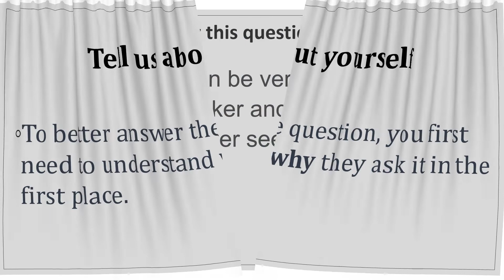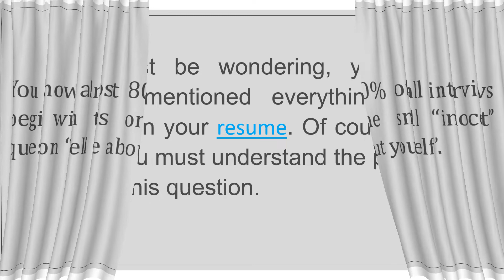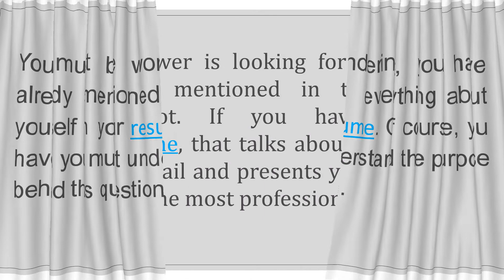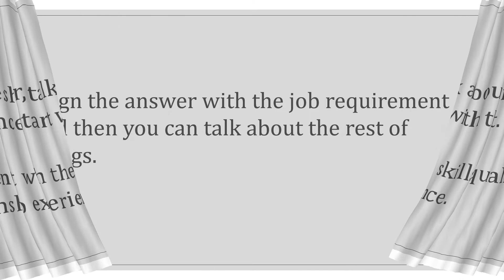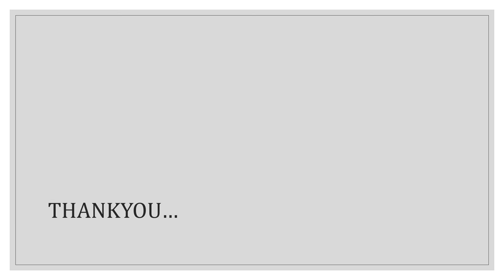self Introduction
Self-introduction tips for freshers
Introducing yourself to someone in a professional setting can be tricky, especially when facing an interview. Irrespective of your qualifications and experience, your way of self-introduction during an interview carries much weight when it comes to making a strong impression.

As soon as you enter the room, exchange pleasantries and introduce yourself by saying your name. Keep this introduction short and concise before you go into detail when the interview starts.